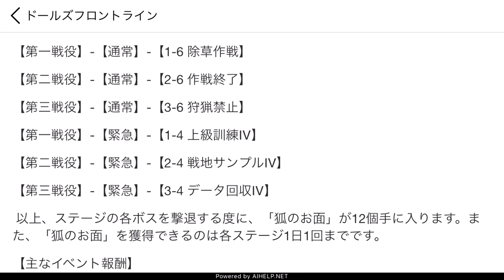９５式の水着スキンが大変な件について【ドールズフロントライン】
【注意点】
暴力表現やグロテスクな描写があります。

【音楽】
魔王魂様より